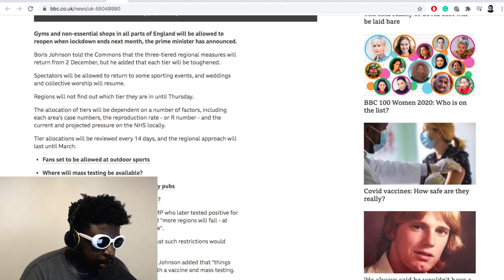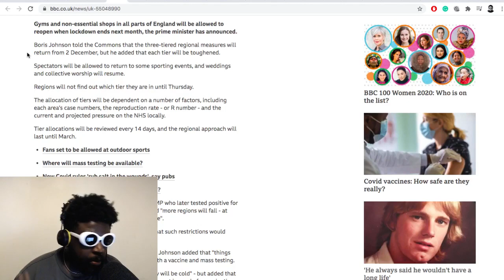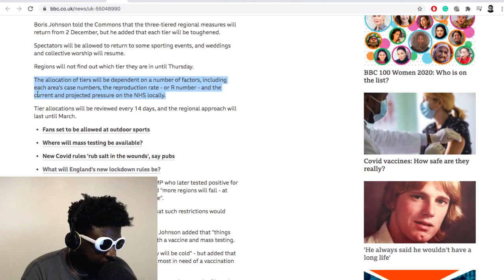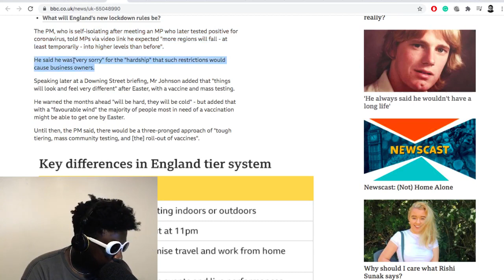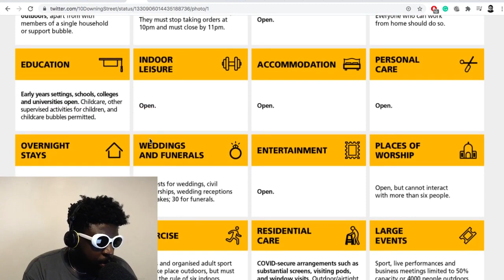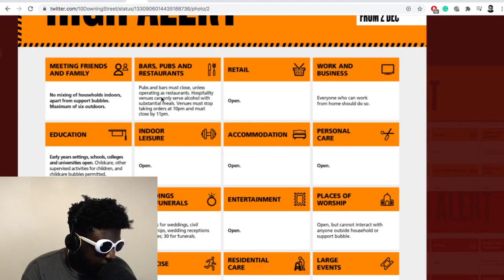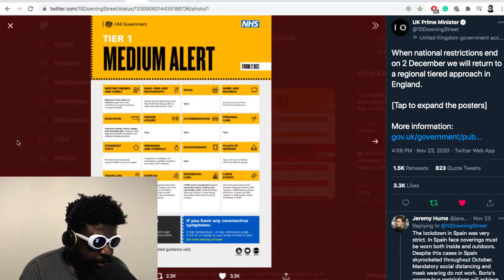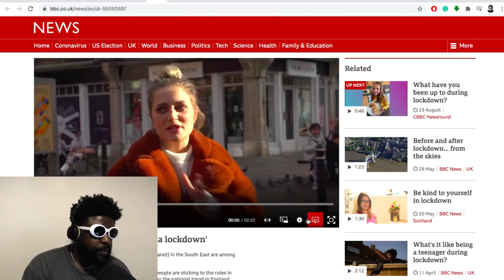COVID UK: Lockdown 2.0 is FINALLY over